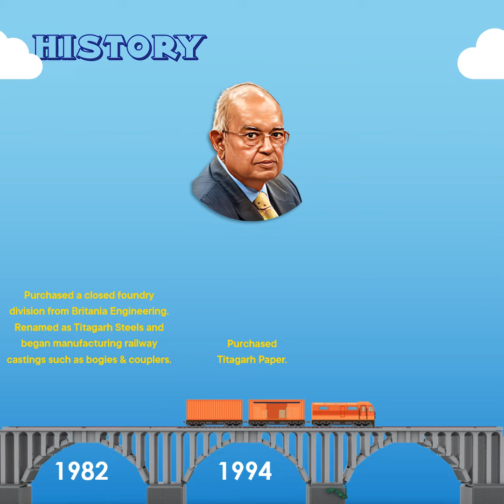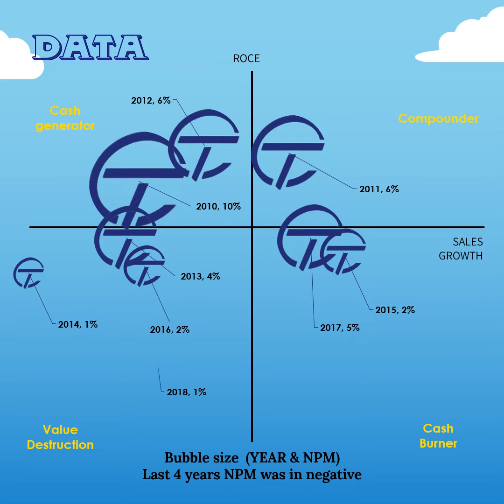Titagarh Wagons Ltd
Titagarh Wagons Limited, incorporated in 1997, is mainly engaged in the manufacturing and selling of Freight Wagons, Passenger Coaches, Metro Trains, Train Electricals, Steel Castings, Specialised Equipments & Bridges, Ships, etc. The company caters to both domestic and export markets.

Titagarh J Chowhdhary Umesh Chowdhary Ravi Mundhra